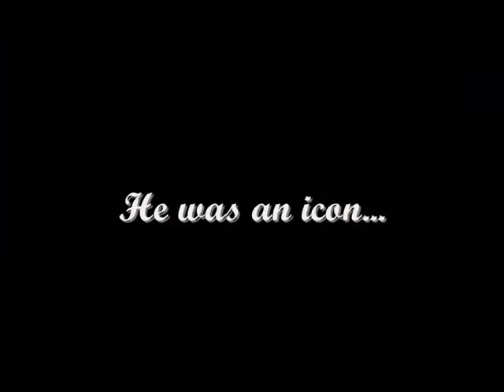Scott gibson tribute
video of my celeb friends. ron burgendy anchorman marty mcfly and luke